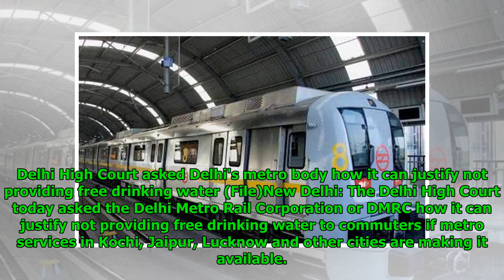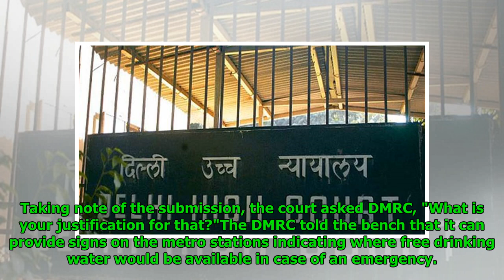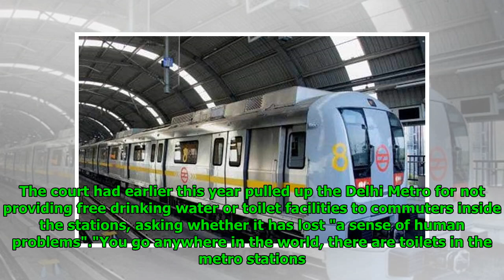Justify Not Providing Free Drinking Water: Delhi High Court To Metro Body